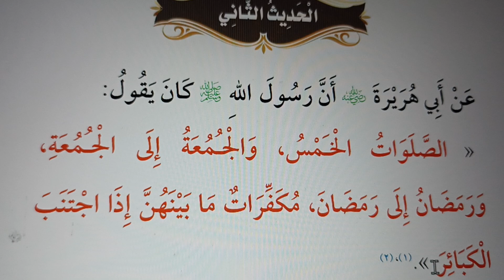Chaweridjema: Do wutoukoufou wahe ramadhwani